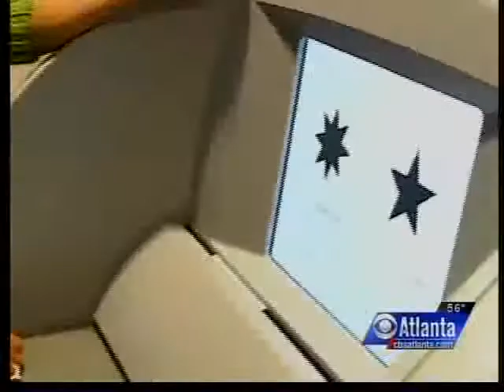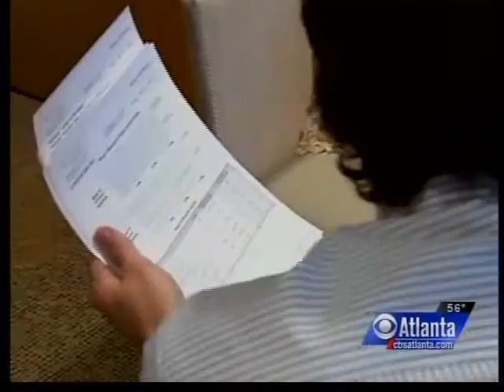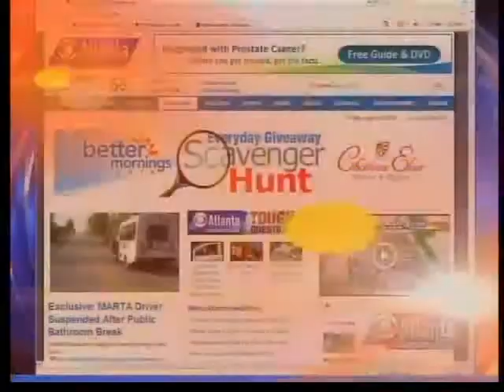CBS Atlanta Health Alert - New Test For ADHD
CBS's Danielle Knox talks about a new test that aids in the diagnosis and treatment of ADHD. Dr. Michael Banov discusses how he is using the Quotient ADHD System on his patients.  For more information on the Quotient ADHD System